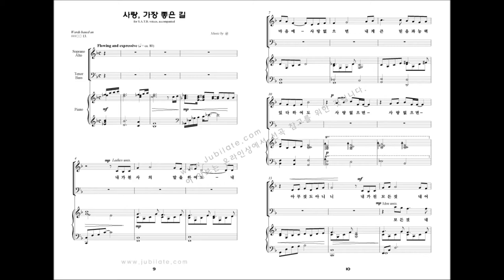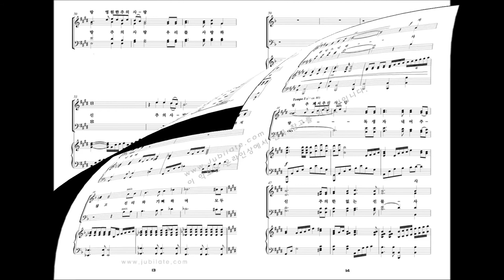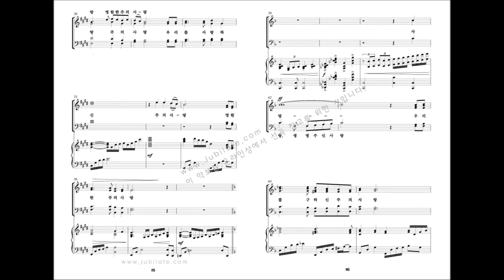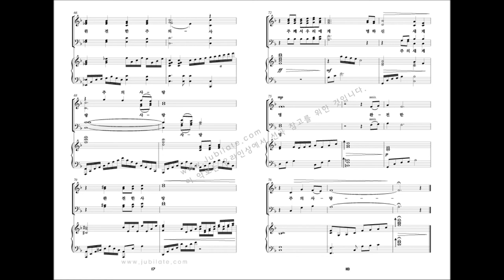[유빌라테 명품성가 20집] 01.김미선 '사랑 가장 좋은 길'